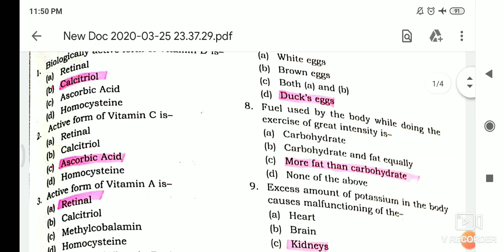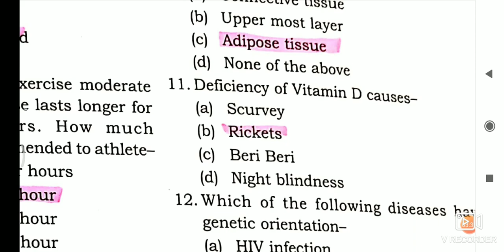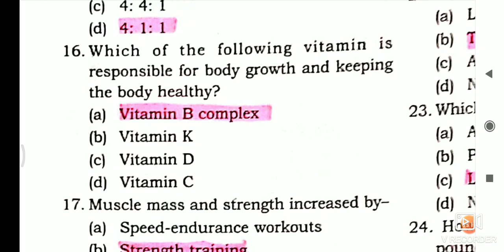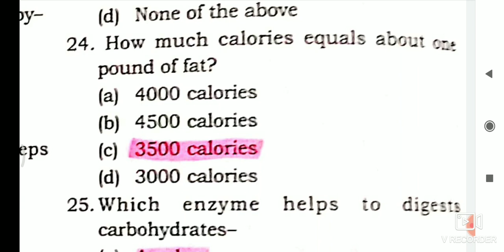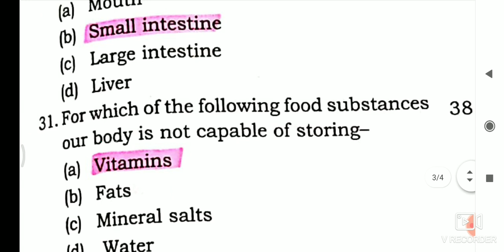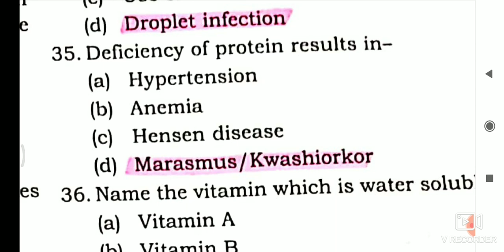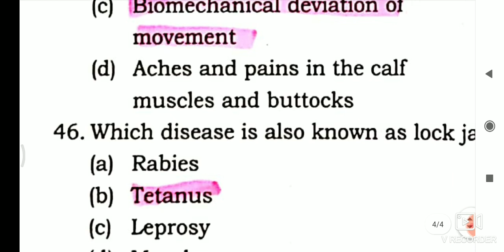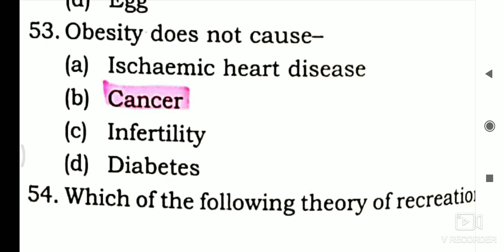vitamin health education important 50+ question for mped and dsssb, kvs, nvs by monu madhukar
This is this video is based on 50 most important question related to vitamins and minerals related to health education so please watch this video and like the video if you like ok and subscribe to my channel for more videos thank you this video is helping those are appearing for dsssb, kvs, nvs and other competitive exams so have a looktelegram